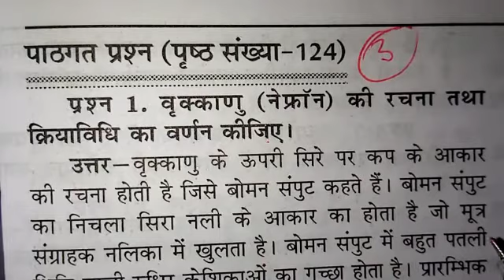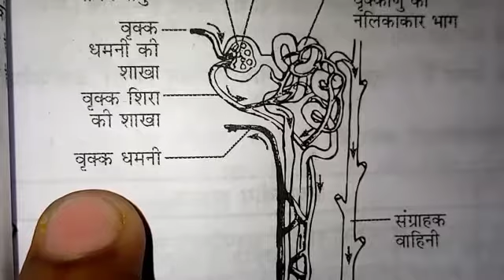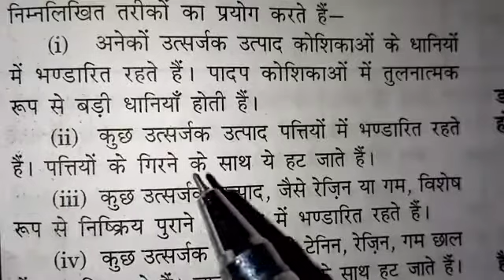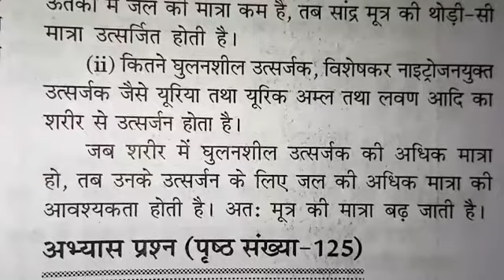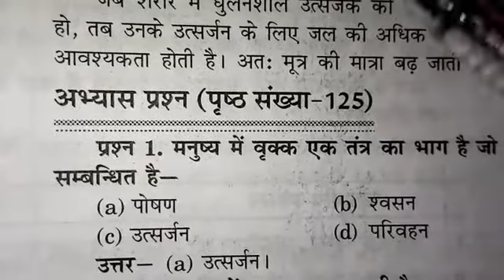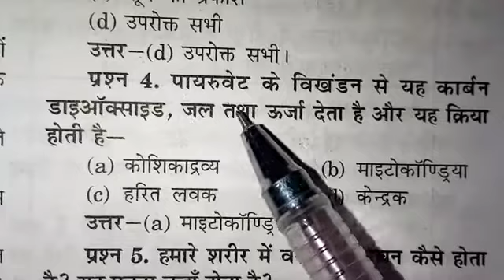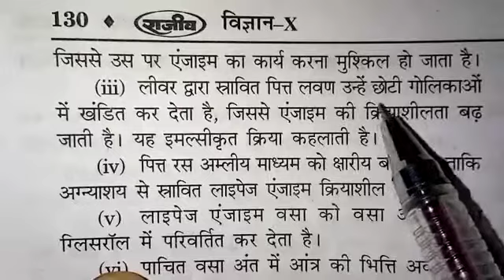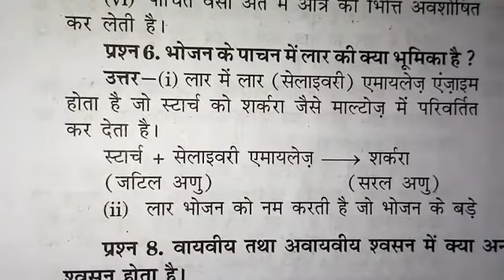Class 10 science lesson 6 part 3